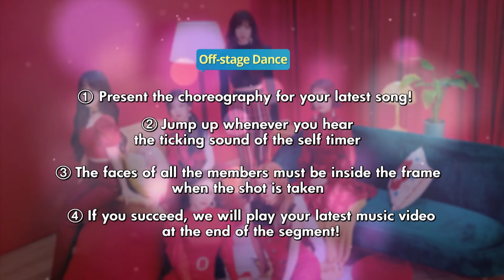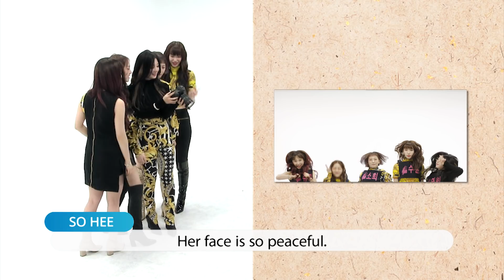[Pops in Seoul] BOUNCY! Rocket Punch(로켓펀치)'s Off-Stage Dance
Rocket Punch (BOUNCY)
The song by the all-round girl group Rocket Punch.
It has a kitsch vibe, and their fresh rapping and vocals express the lyrics that talk about utopia.

로켓펀치(Rocket Punch) (BOUNCY)
올라운더 걸그룹 로켓펀치의 곡으로 키치(Kitsch)한 멋과 이상향을 담은 가사에 청량한 랩과 파워풀한 보컬이 더해져 곡의 완성도를 한층 높였다.